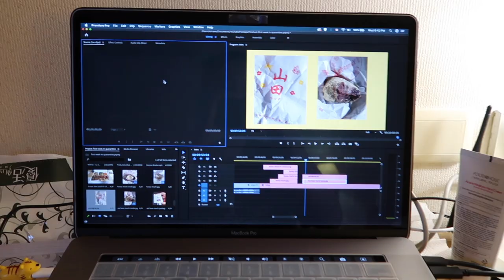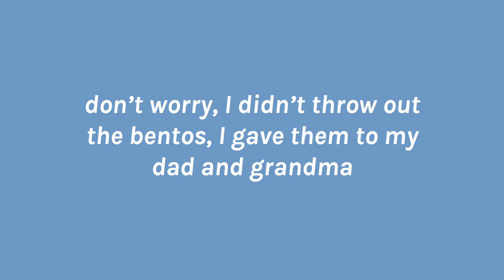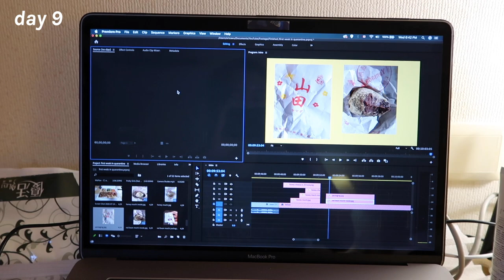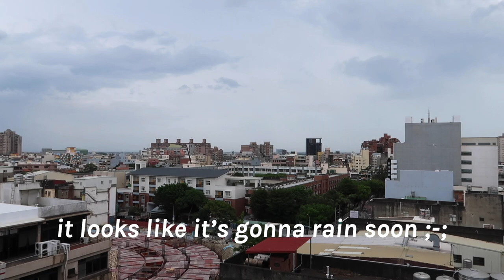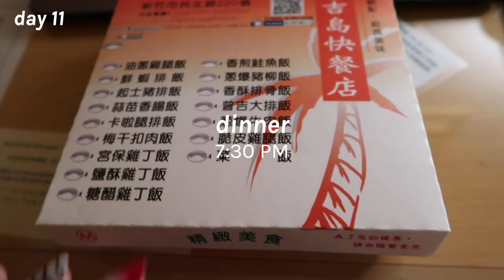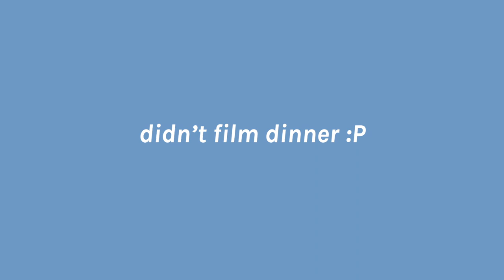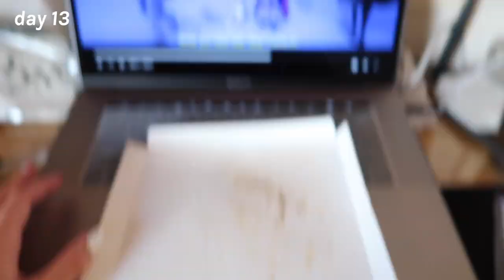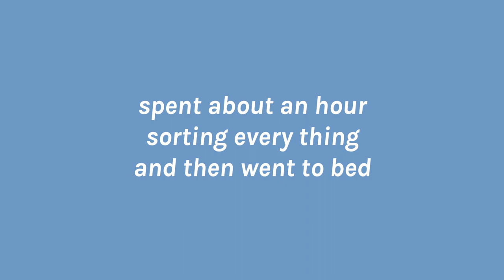Taiwan Series | cockroach in 10th floor hotel room…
hi everyone! my name’s Erica, and in today’s vlog you see my final days in quarantine! i tried chapagetti for the first time, and i even found a lovely cockroach in my room…. haha…. why are there so many bugs in this hotel??

MUSIC 🎵

Dashboard by Peter Fenn
Walk by potsu ft. Atwood
Now & Then by Plàsi
Strawberries and Wine (Rough Draft) by Jaylon Ashaun